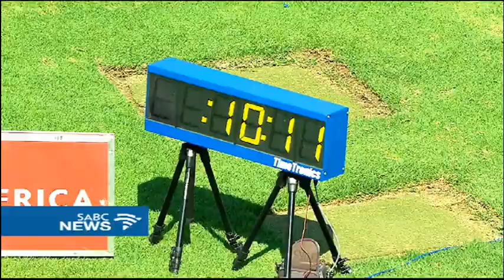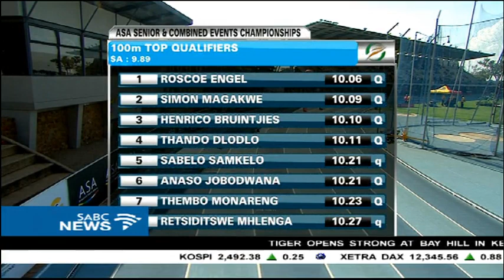Athletics South Africa senior champs is underway at the Tuks Stadium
The Athletics South Africa senior champs is currently underway at the Tuks Stadium in Pretoria, it's three days of high octane athletics featuring a host of the country's biggest names in track and field.
For more lets cross to SABC sport's Udo Carelse for the latest.